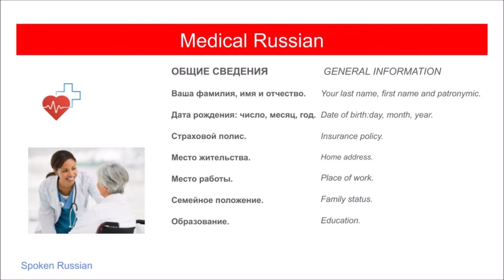Medical Russian 1 (General information)